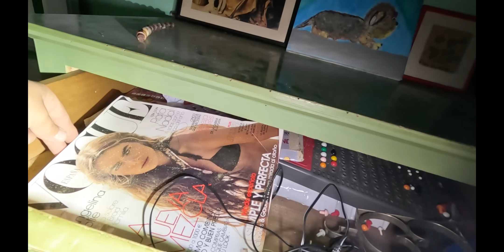IMPRESIONANTE MANSION ABANDONADA INTACTA!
HOY OS MOSTRAMOS UNA MISTERIOSA MANSION ABANDONADA CON TODO EN SU INTERIOR! QUE OCURRIO PARA OLVIDARLA?